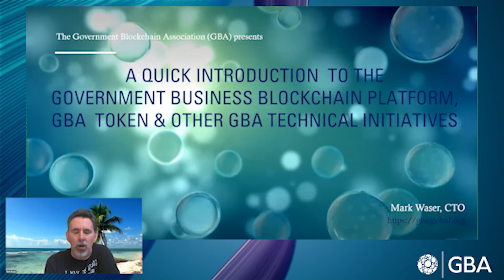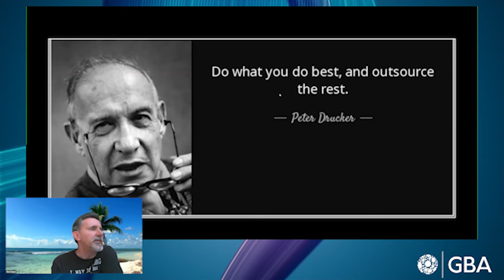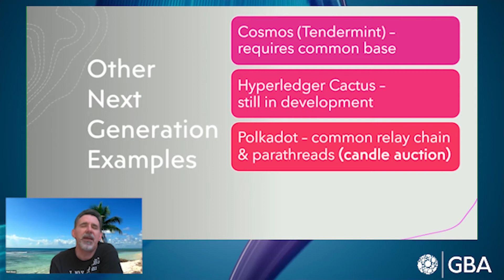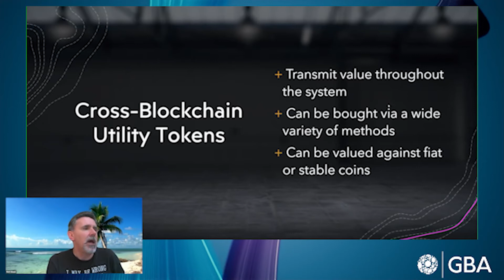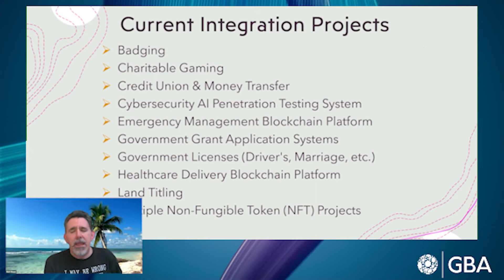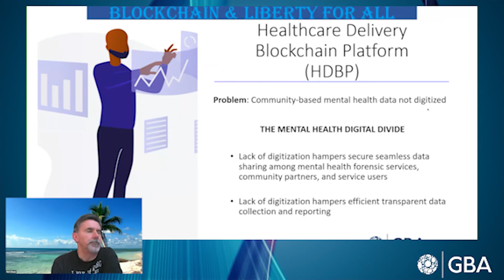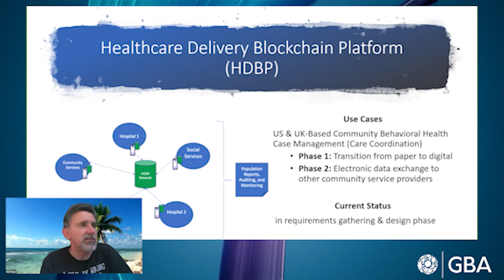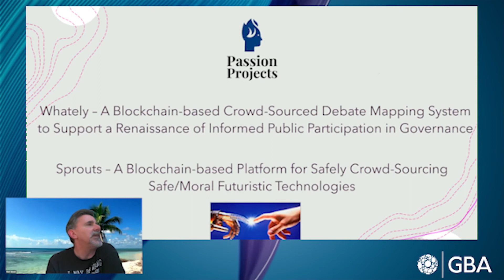GBA Technology with Mark Waser: Blockchain & Liberty For All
GBAglobal.org

1) The purpose of these videos is to raise blockchain awareness, promote GBA members, and further develop the GBA community.
2) The opinions and views expressed in these videos are are the opinions and views of the individual expressing them, and not necessarily the opinions and views shared by GBA leadership or the majority of our members.
3) No content on this channel should be considered financial or legal advice.